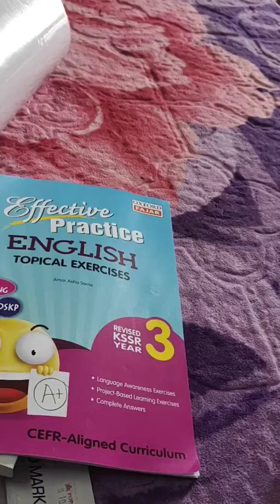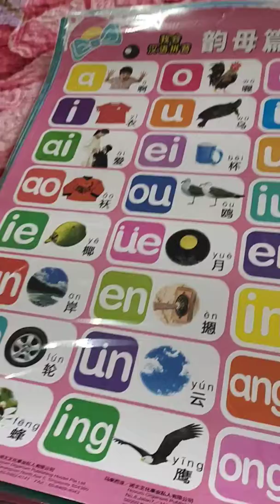Things I Bought At The Popular (Book Store) | My Life | Sumarni Baco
Assalamualaikum, hi everyone. I'm Sumarni Baco. Just want to share about the things I bought at the Popular today. I like going to bookstore, it kind of my self therapy.

Peace, Love, Bye. ❤